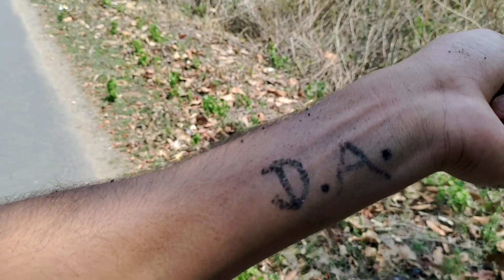महुआ से गोदना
Mahua se godna
Doston Mahuaa se desi sharab bhi banta hai, is video me aap Mahuaa phool aur dori fal ke upyog ko jan payenge, apne village se patthalgao tak ka yah ek chhota sa safar aapko jarur achha lagega.